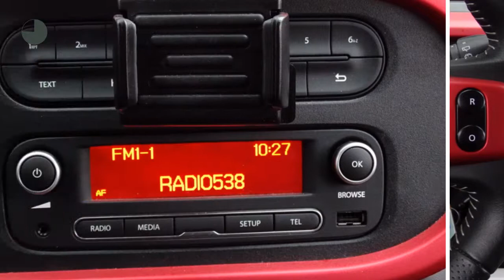Renault Twingo SCE 70pk Dynamique (Airco/Cruise/LMV)